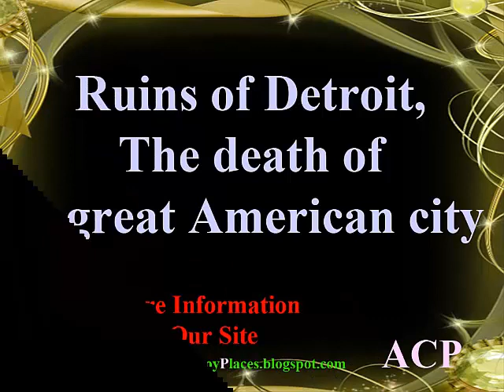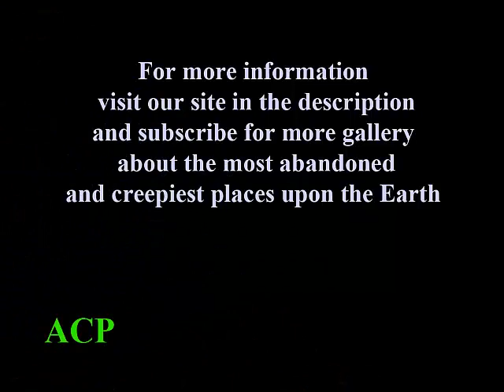Ruins Of Detroit Full Gallery